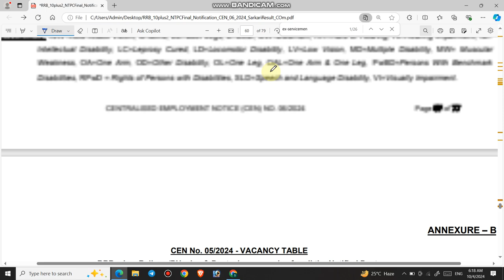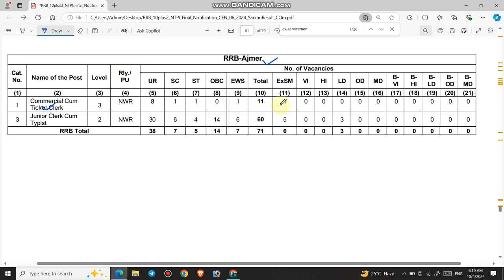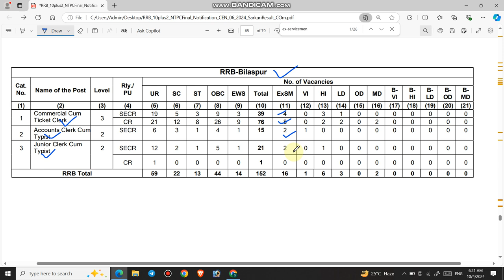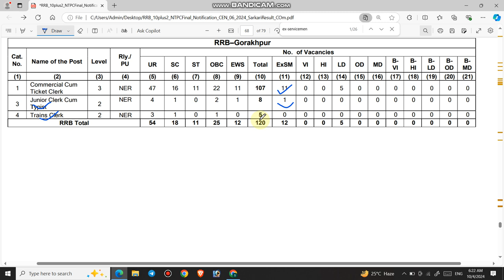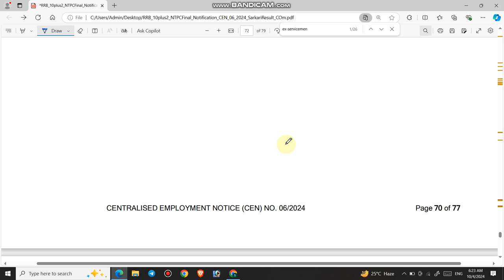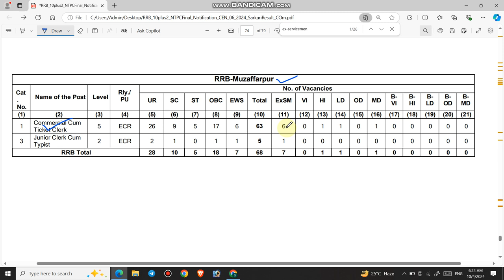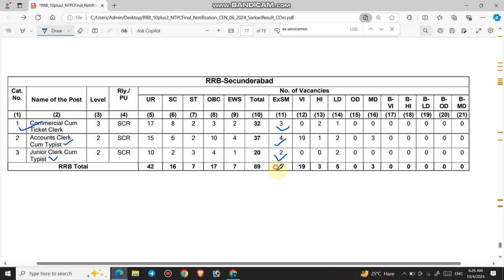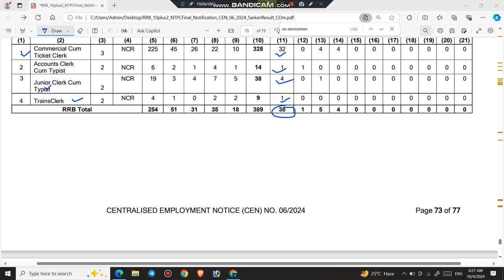RRB NTPC | पूर्व सैनिक Zone, RRB और Post Wise Vacancy की पूरी जानकारी | Safe Zone / RRB for ESM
1  हेलो फौजी भाइयो आज की इस वीडियो में हम बात करने बाले है, RRB NTPC  में निकली पूर्व सैनिकों के लिए भर्ती के बारे में |  इस विडियो में हम बात करेंगे Zone wise, RRB wiseऔर Post Wise Vacancy के बारे में |

  4.  Join us on the following.

       (e)    Whtasapp No - 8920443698 (Only Whatsapp)